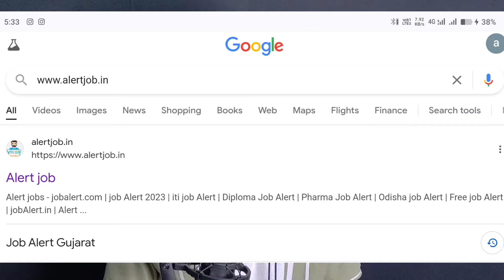Pharma company jobs ahmedabad || best jobs ahmedabad for 10th or 12th pass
*PHARMA COMPANY JOB VACANCY 2024*

➡️ *Qualification*: 10th

 *Job location* :- Ahmedabad

रहने के लिए फ्री में रूम मिलेगा

1 टाइम खाना 2 टाइम चाय नाश्ता कंपनी में मिलेगा

📣 *नीचे क्लिक करके JOB को APPLY करें*